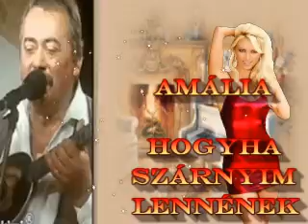TORDAI SAMU - AMÁLIA